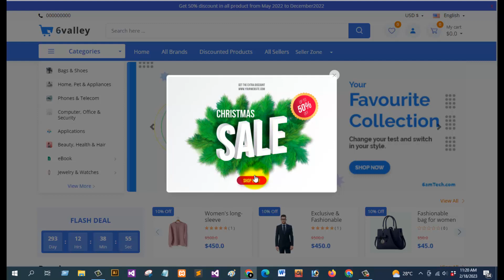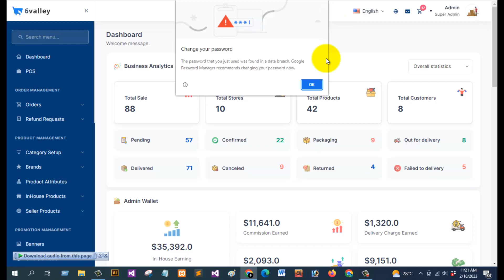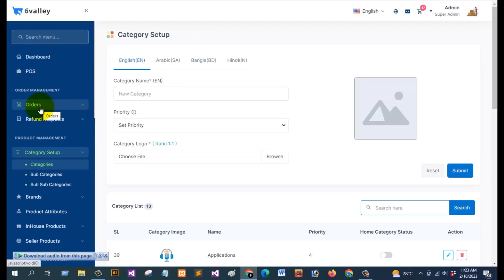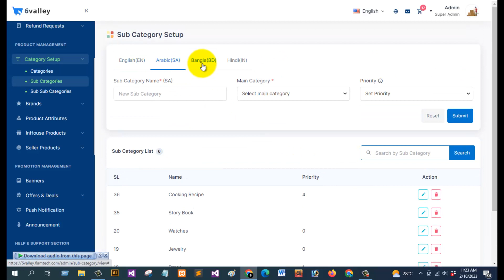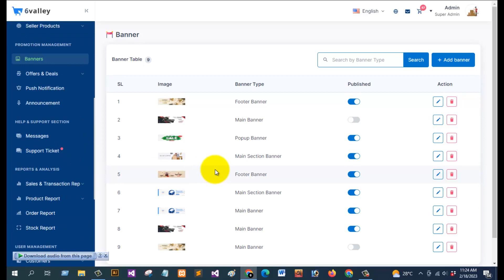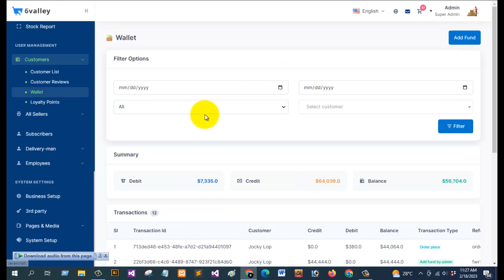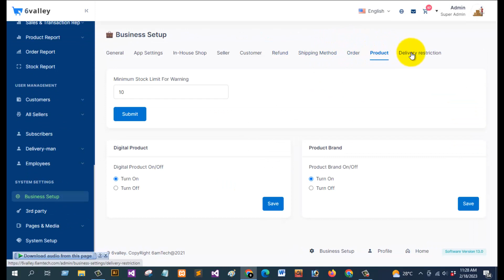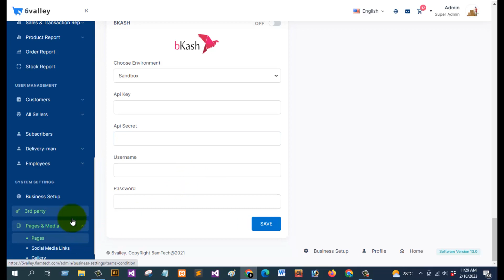6valley Multi-Vendor E-commerce - Complete eCommerce Mobile App, Web, Seller and Admin Panel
6valley is a modern and flexible multi-vendor e-commerce system where you can organize multiple shops and stores such as digital stores, fashion stores, sports stores, home & living stores, health & beauty stores, and many others in one platform. In simple words, you’ll get All Things Under One Roof!

Business owners dealing with eCommerce, electronics shops, online shops, online delivery, order, and  Multi-vendor/Single-vendor online business will find this package to be extremely useful. You can offer your customers the best shopping experience with its mobile-optimized design.

This script is a clean and modern solution for online marketplaces. With a clean, trendy design, 6valley will make your online store more impressive and appealing. Enhance your customers’ ability to buy your products quickly by increasing your conversion rate.

PHP Laravel is used to develop both the Web frontend and Admin panel for 6valley. It will also be available on iOS and Android thanks to Flutter’s cross-platform development!

15+ Reasons to Buy 6valley:
A complete multi-vendor eCommerce system.
Easy to organize shops and stores under one e-Commerce system.
2 SUPERB Web panels: Admin Panel & Seller panel. (Developed Using Laravel)
3 mobile applications: User app, Seller app, and Deliveryman app. (Developed using Flutter, Please note the Deliveryman app is not included you need to purchase it separately)
Modern website. (Developed Using Laravel blade)
All the apps are available on PlayStore (Android) & AppStore (iOS).
Phenomenal features to enhance the multi-vendor online ordering and delivery system.
100% responsive design to provide a great user experience.
An Admin Dashboard that holds everything together.
Managing customers at ease.
Constant development with regular updates.
Clean, well-structured and maintainable code
Active customer support to help.
Value for money system.
Flexible prices, no surprises!
After all, being said, 6valley can be your best option for controlling your eCommerce business effectively and getting the desired revenue.

Top New Code is a global marketplace for top-quality code, scripts, and plugins. Discover thousands of templates, themes, and tools like eCommerce plugins and mobile app templates, all created by expert developers to suit any budget.